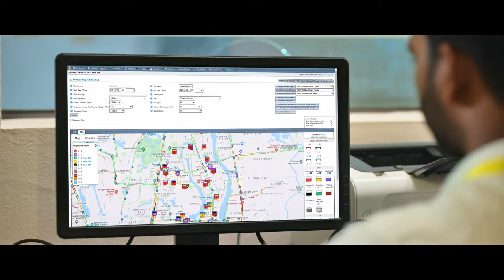Chaldal.Com Fastest Delivery Commercial